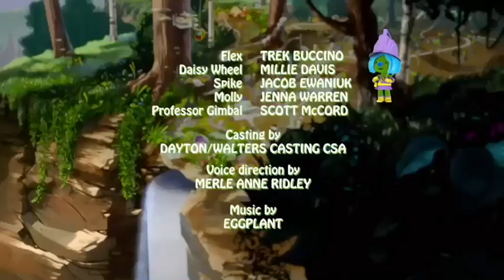Doozers - Jetpack Away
Lead by Flex, the Pod Squad work together to capture Daisy Wheel's runaway jet pack.